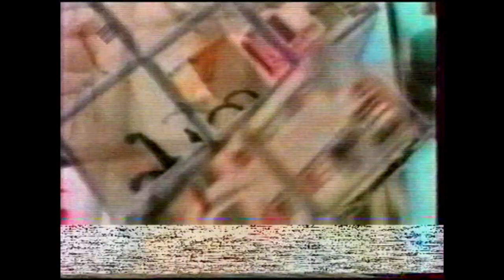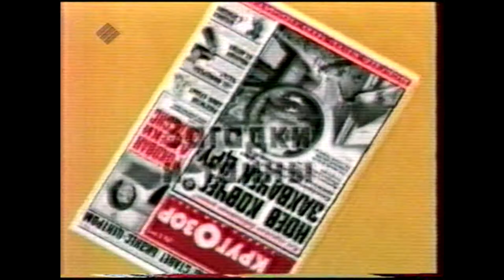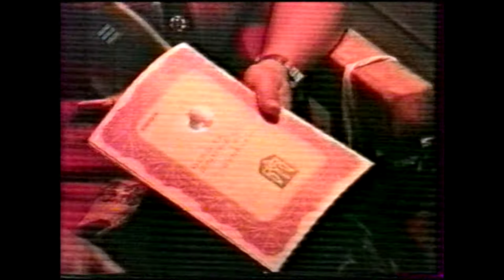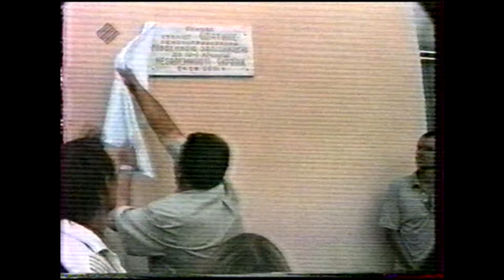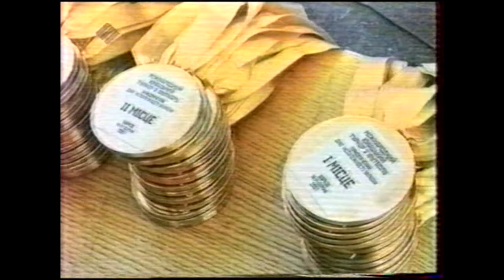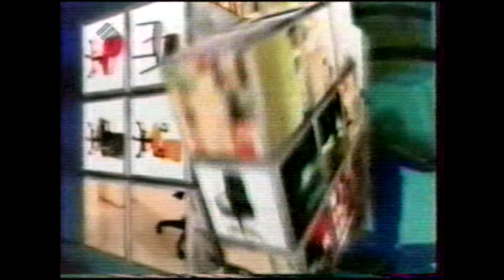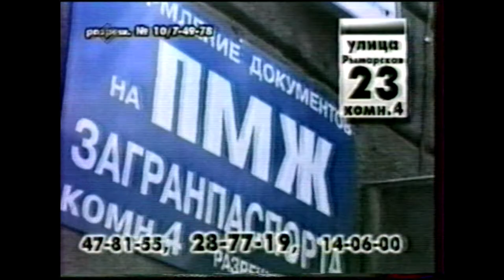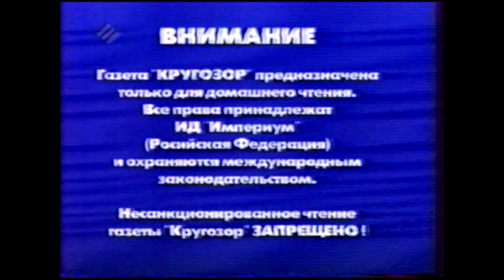Ефір - Харківського Телебачення. 2001